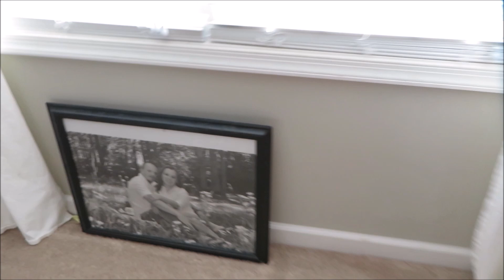Master Bedroom CLEAN WITH ME!